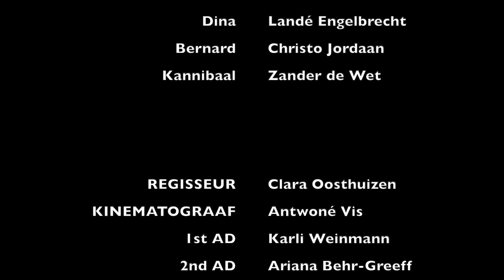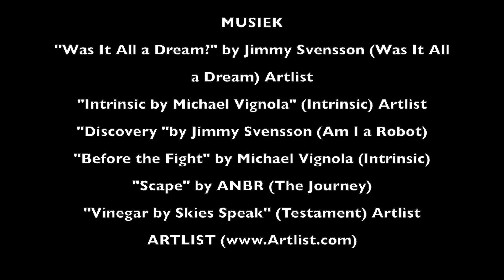FILM STRIPS 2018 - KORTFILM - DONKER DINGE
Hoërskool Zwartkop
Filmkunde Graad 8
2018

VERFILM te
Hennops Trails

MUSIEK
"Was It All a Dream?" by Jimmy Svensson (Was It All a Dream) Artlist
"Intrinsic by Michael Vignola" (Intrinsic) Artlist
"Discovery "by Jimmy Svensson (Am I a Robot)
"Before the Fight" by Michael Vignola (Intrinsic)
"Scape" by ANBR (The Journey)
"Vinegar by Skies Speak" (Testament) Artlist

KAMERATOERUSTING
Filmic Pro
Ipad Air
Iographer
DJI Osmo Mobile
Rode NTG2